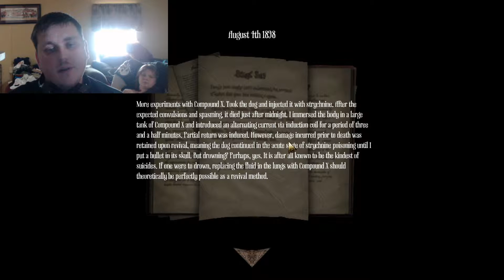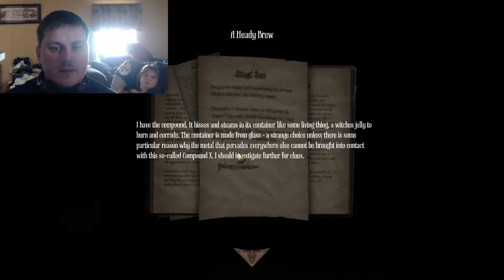Amnesia a Machine for Pigs Part 11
Hey everyone here is episode 11 of my AAMFP playthrough.  I really hope you guys enjoy it and come back to play some more games with me.  LATERS!!!